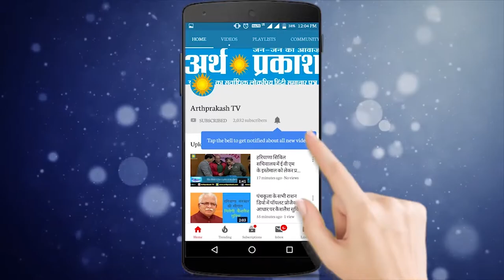चंडीगढ़ में तीन दिवसीय अंतराष्ट्रीय योग कार्यक्रम का शुभारम्भ हुआ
भारत सरकार के सूचना एवं प्रसारण मंत्रालय के रीजनल आउटरीच ब्यूरो द्वारा सैक्टर 17, चण्डीगढ़ में आयोजित तीन दिवसीय योग महोत्सव का शुभारंभ करते हुए हरियाणा सरकार के स्वास्थ्य सचिव, श्री राजीव अरोड़ा, साथ में प्रैस इंफारमैशन ब्यूरो चण्डीगढ़ की अतिरिक्त महानिदेशक क्षेत्रीय, श्रीमती देवप्रीत सिंह, रीजनल आउटरीच ब्यूरो के निदेशक श्री आशीष गोयल एवं सहायक निदेशक सुश्री सपना मौजूद रहे